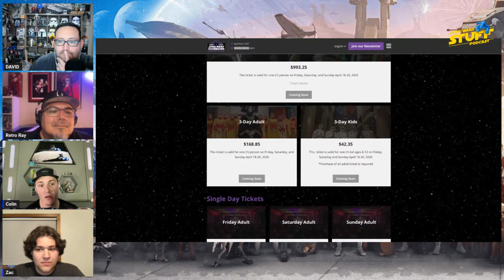JAPAN CELEBRATION, MAY 4TH MARATHON, ACOLYTE NEWS and more!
STAR WARS TALK!